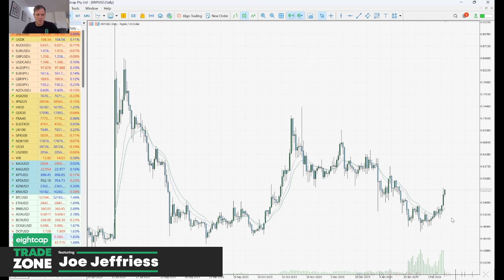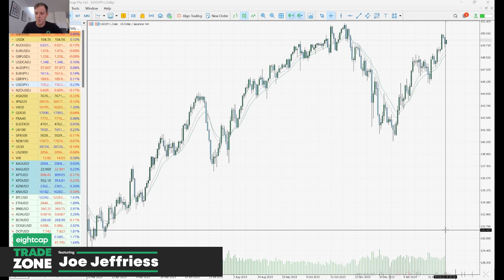Weekly Market Breakdown: CPI, USD Moves, BTC, and What Lies Ahead | Trade Zone with Joe Jeffriess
Welcome, and thank you for tuning in to this week's breakdown. Data-wise, this week was busier, with US CPI data coming in hotter than expected. This was quite the shock on release, with US indexes dropping lower after setting highs and the USD surging higher. The reversals were short-lived as Fed member comments seemed to smooth the data with comments suggesting they are ok/expected slight upticks along the way back to target levels. Lower-than-expected retail sales are another factor smoothing things out a touch as well.

Risk markets and stocks recovered most of their losses, and the USD was sold lower. Has this been an overreaction, and will we see trends continue higher? Crypto was another focus this week as Bitcoin moved back above 52k, and Ethereum continues to push at 2900.

Today, traders will look at the PPI data as another inflationary gauge. Being weaker than expected could support risk, and higher could boost the USD. Next week, we have the FOMC meeting minutes and the key release. Traders will also be watching Canadian CPI, EU, German, French, UK and US services and manufacturing PMI data.

Stay informed and ready for the week ahead! Happy trading! 📊